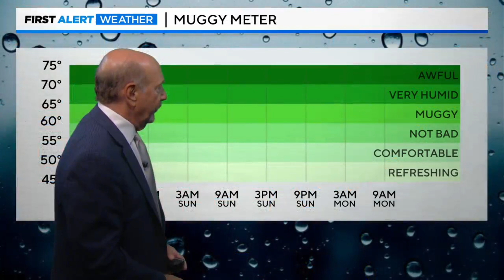Marty Bass Has Your Updated Saturday Forecast (8/19/2023)